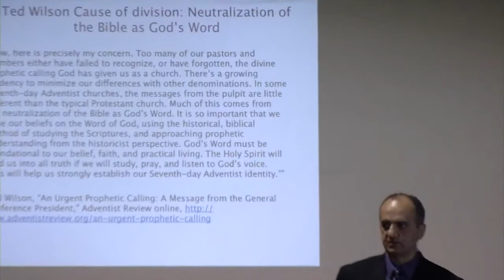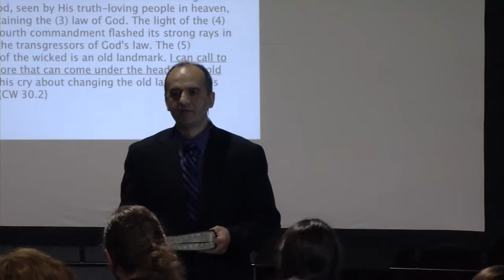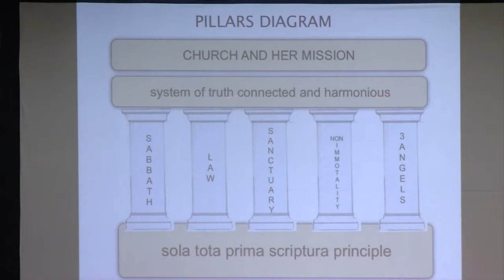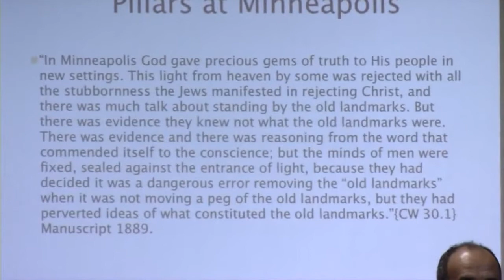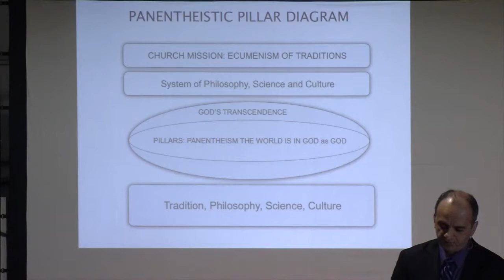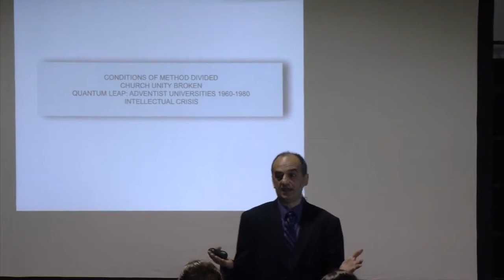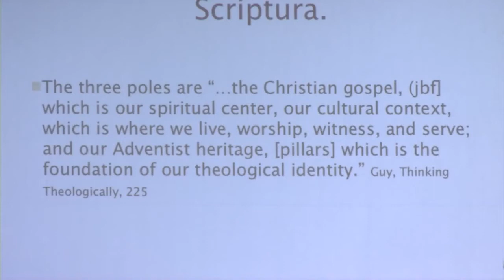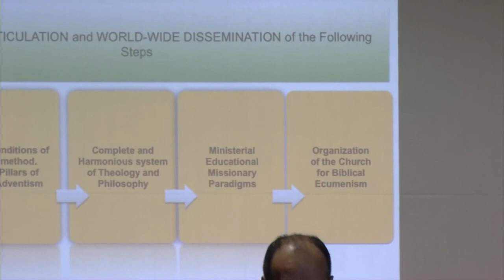Karl Tsatalbasidis – Emerging Church 2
The One Project, Emerging Church, Spiritual Formation, Etc.